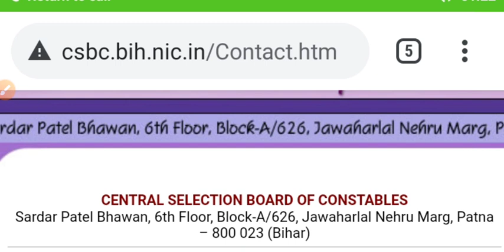Bihar Police Constable (8415) Result Date।।Bihar Police Constable Result 2021।।Bihar Police Result